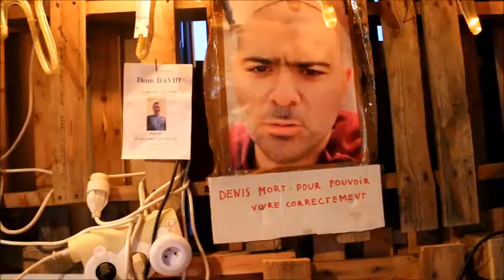Partage et Fraternité des Gilets Jaunes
Au Village Gaulois, rond point de Réalpanier
Partage, Fraternité, Vivre ensemble...
Photos et vidéos : Kim Chabert